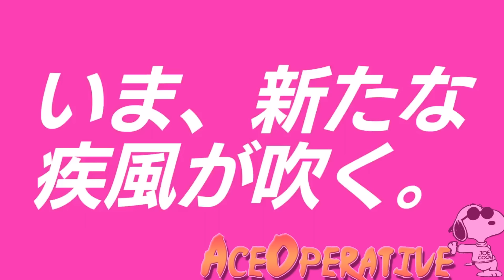ROAD TO BORUTO OFFICIAL TRAILER #2 [LIVE REACTIONS] Naruto Shippuden Ultimate Ninja Storm 4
This is my live reaction to the newest Trailer for ROAD TO BORUTO ! THE HYPE IS SO REAL

Watch in 1080p 60 FPS (When Available)!!!